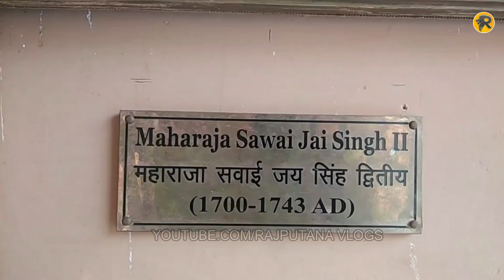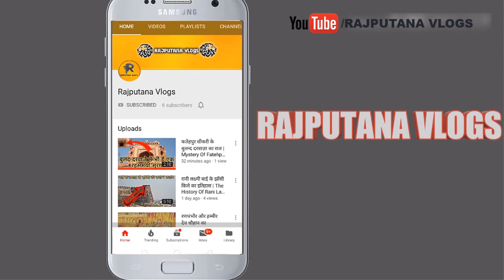जयपुर के सिटी पैलेस का इतिहास और वास्तुकला | History Of City Palace Jaipur | Rajputana Vlogs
Title : जयपुर के सिटी पैलेस का इतिहास और वास्तुकला | History Of City Palace Jaipur | Rajputana Vlogs

Description : जयपुर शहर राजस्थान राज्य का सबसे ज्यादा घूमा जाने वाला शहर है, जयपुर शहर में अनेको ऐतिहासिक इमारते है जो अपने बीते हुए इतिहास की दास्तान सुनाती है ये इमारते उस समय की राजशाही की याद दिलाती है जब राजा रजवाड़े यहाँ शासन किया करते थे। आज हम बात कर रहे है जयपुर के सिटी पैलेस के बारे।